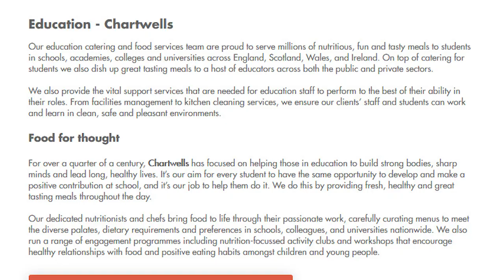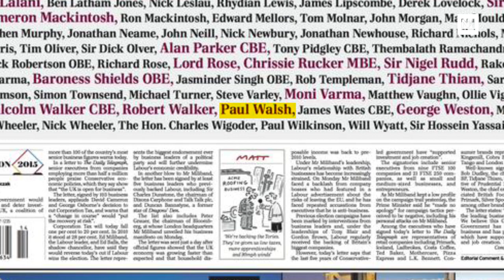Britain Has Become Fyre Festival: Free School Meals Shambles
During the Covid pandemic the failures of Britain's model have become painfully clear, from 80,000 deaths to a test and trace system which isn't good enough. The latest shambles on free school meals demonstrates that these aren't the result of a few bad individuals, or random mistakes, but the result of forty years of privatisation and outsourcing. Putting shareholder profits above people, and public services that work, isn't a glitch - it's the system.